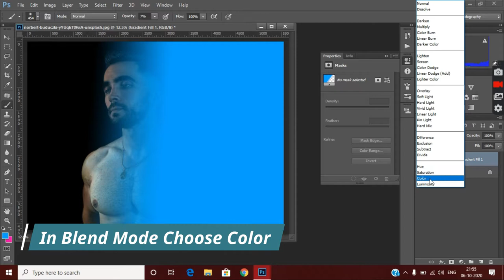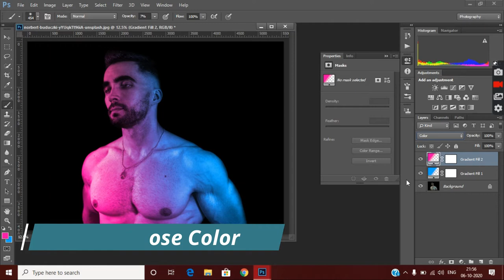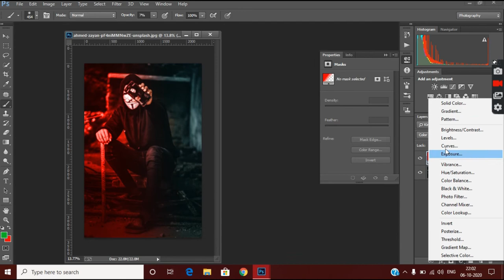Quick Technique for Portrait Dual Lighting Effect In Photoshop | 2021 | mxeffects dual tone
In this video i will show Quick Technique for Portrait Dual Lighting Effect In Photoshop |

In this video I will show you how to create simple and nice looking dual tone effect.

 neerajzone